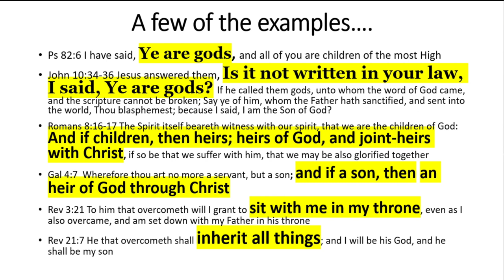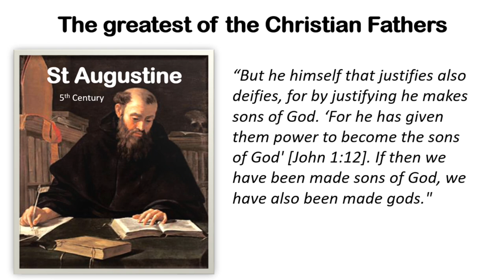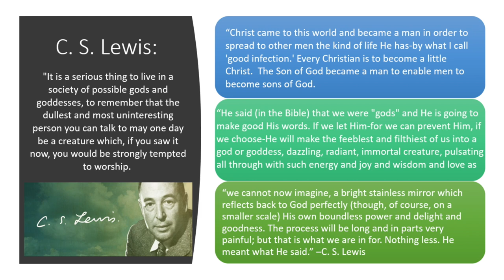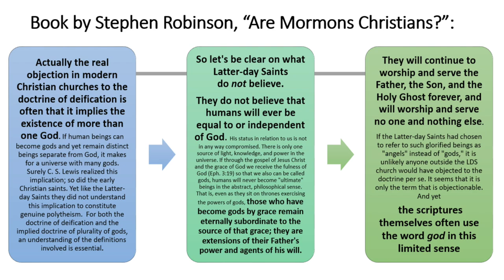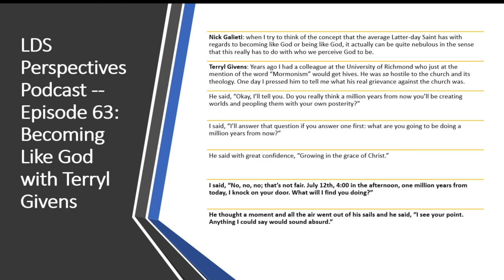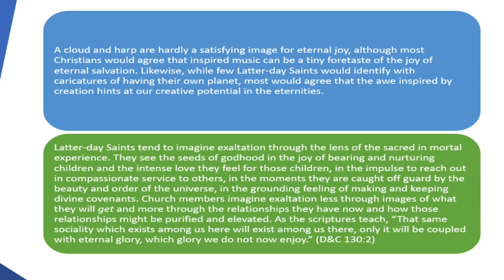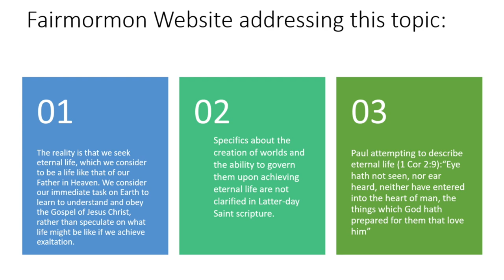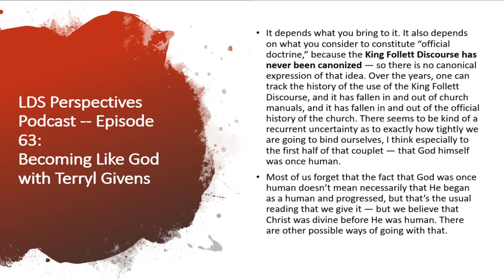Becoming Like God - History & Meaning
This video discusses the doctrine in the Church of Jesus Christ of Latter-day Saints (otherwise known as the Mormon Church or LDS Church) of becoming like God.  History of the belief in this doctrine (known as deification) from early biblical scriptures, the early Christian Church and up to even modern-day are covered, which can then lead to the question why are Latter-day Saints persecuted for belief in this doctrine - the focus of the second half of the video.

Resources:

LDS.org Gospel Topics Essay - Becoming Like God

LDS Perspectives Podcast Episode #63 w/ Terryl Givens - Becoming Like God

Book - Are Mormons Christians? by Stephen E. Robinson